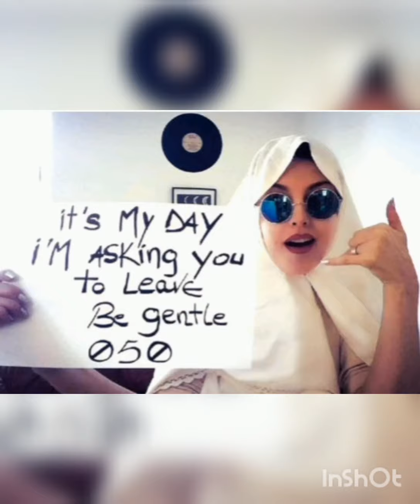حقائق مثيرة عن رجا مزيان 👽⁦⁦🇩🇿⁩ ملكة الراب الجزائري